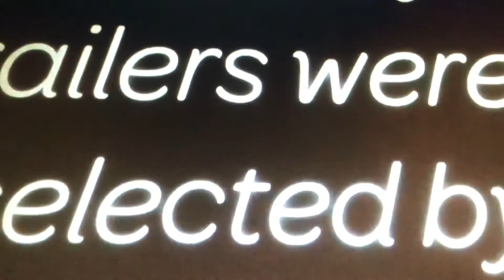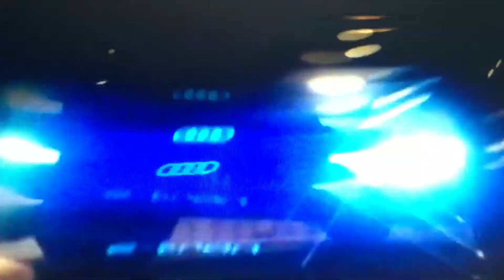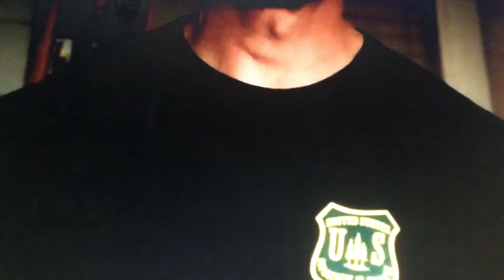Opening to The Addams Family 2019 Cineworld Theater (Part 1)